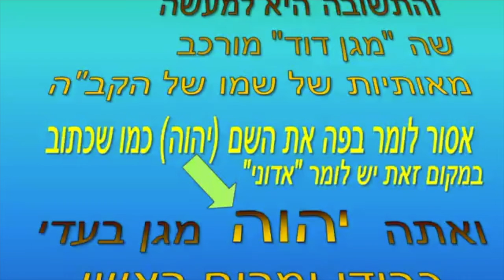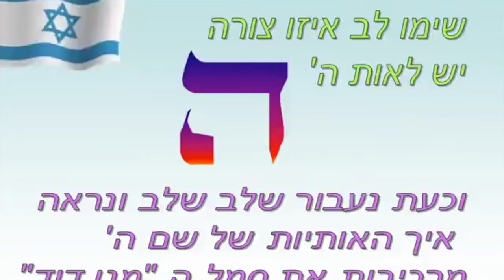המקור של המגן דוד ~ The Origin of the Star of David